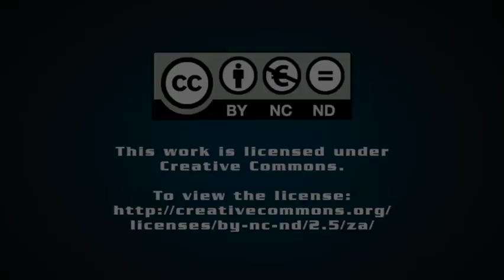The burning issues facing new Energy Minister Jeff Radebe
Creamer Media's Chanel de Bruyn speaks to Engineering News Editor Terence Creamer about what Jeff Radebe’s appointment as South Africa’s new Energy Minister is likely to mean for the energy sector, as well as the immediate issues the Minister needs to deal with.